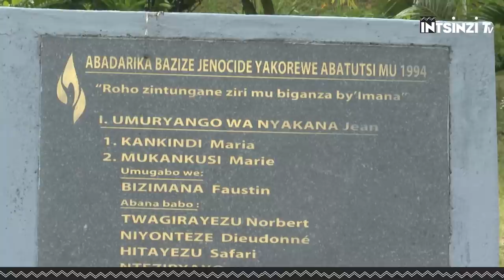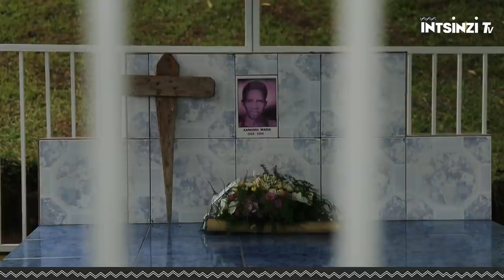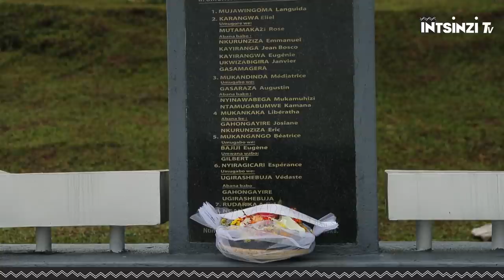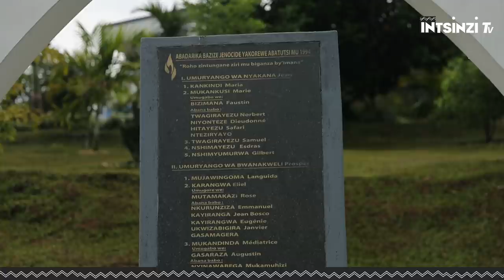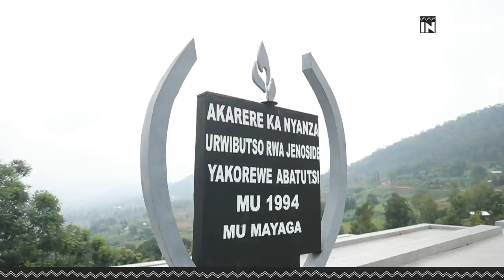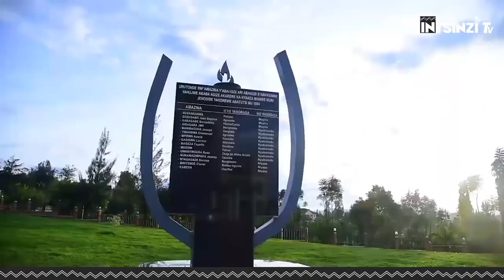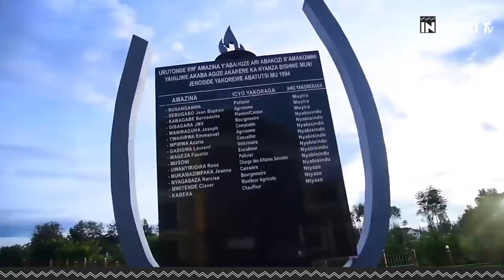Inkotanyi twarwaniye impamvu nzima n'Imana yumva ikadushyigikira: Ubuhamya bwa UWAYEZU JAEN FIDELE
Nari ku rugamba mbohora u Rwanda & ndokora Abatutsi  bicwaga ngeze i iwacu nsanga abanjye  barabishe
UWAYEZU JAEN FIDELE, Ubusanzwe muzi nka Perezida wa Rayon Sport twaganiriye aduha ubuhamya bwe atugerera no ku cyatumye ajya ku rugamba rwo kubohora u Rwanda. Uwo murimo yarawukoze kugeza  ubwo bigera mu 1994 ubwo Jenoside yakorerwaga Abatutsi yabaga. Ikibabaje ariko yihanganiye ni uko yasanze Abo mu muryango we barabishe bose.

Impore muvandimwe Uwayezu  Jean Fidele.